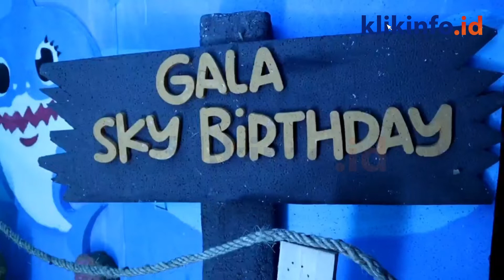Ulang Tahun Paling Bikin Mewek, Semua Sayang Gala Sky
Acara Ulang Tahun Gala Sky di Hadiri Artis-artis Ternama